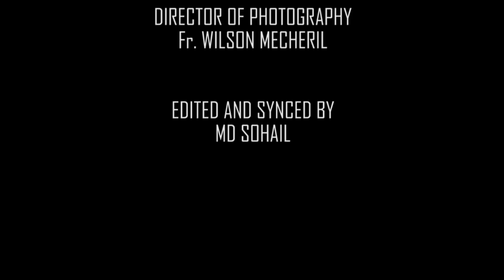My Heart Will Go On (Titanic) Manoj George - Violin Cover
Original song by James Horner and Will Jennings

Manoj George - Violin
Video filmed by - Fr. Wilson Mecheril
Edited by - MD Sohail
Fr. Jino Arikkatt, Bins Aberdeen, Shimon Jasmine Rasheed & Neil Manoj.

This video was filmed on an iphone 7 plus..!!
Audio recorded, mixed & mastered at - New Wave Studios, Bangalore.
Programmed by Manoj George
Piano - Frijo Francis